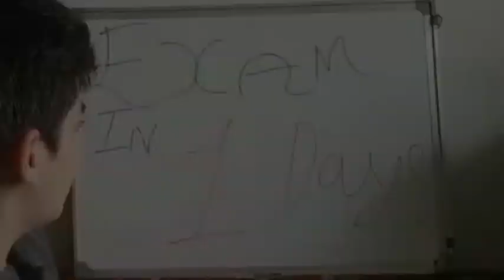Exams ka tension rakho aside aurr intuctions karo abide😂 😂|| Vansh Sayani